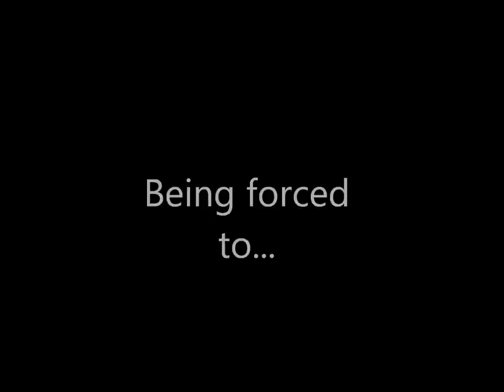Shi-shi-etko and Shin-chi's Canoe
Book trailer created by Jake and Graham at HCVC school.